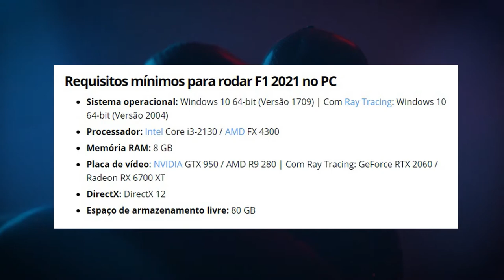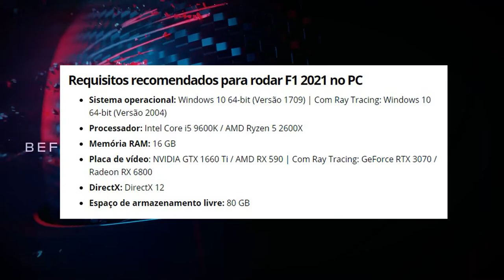NÃO teremos FORZA MOTORSPORT 8? REQUISITOS de F1 2021 pra PC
Xiiii, Forza Motorsport miou? O que será que a Turn 10 está aprontando? Se você joga F1 n PC saiba se sua máquina rodará o jogo.

00:00 F1 2021
01:52 Forza Motorsport

ES News